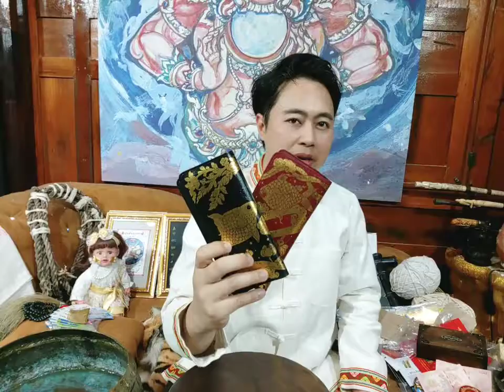กระเป๋าสตางค์เรียกทรัพย์-รับโชค มหามนตรา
กระเป๋าสตางค์เรียกทรัพย์-รับโชค มหามนตราบูชา 1,199 บาทลายปลาตะเพียน และลายนกสาริกา พิมพ์เงินพิมพ์ทอง ด้านในลงยันต์ ดักทรัพย์ เงินเข้าอย่างเดียว เก็บเงินเก็บทอง ปลุกเสกด้วยคาถาหลายบท
หนัง PU อย่างดี

(มีสีแดง และ สีดำ )
บูชา 1,199 บาท ส่งฟรี

สนใจ ขอบูชาพร้อมระบุสี+ลาย
ติดต่อบ้านมหามนตรา
Line : @mahamontra
Instragram : @mahamontra

ติดต่อข้อความส่วนตัว บ้านมหามนตรา คลิก